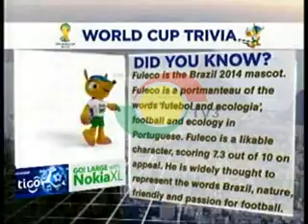Midday Live - Update on Fuel Shortage in the Country - 26/6/2014